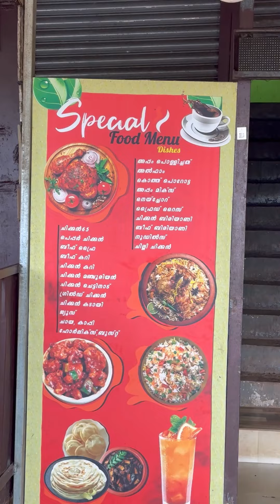വെളിക്കിൽ പാർക്കിൽ പോയി നല്ല അപ്പം പൊള്ളിച്ചതും കഴിച്ചു വന്നല്ലോ | VELLIKKEEL VIEW POINT THATTUKADA